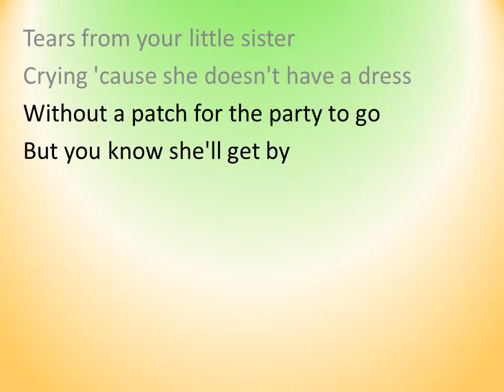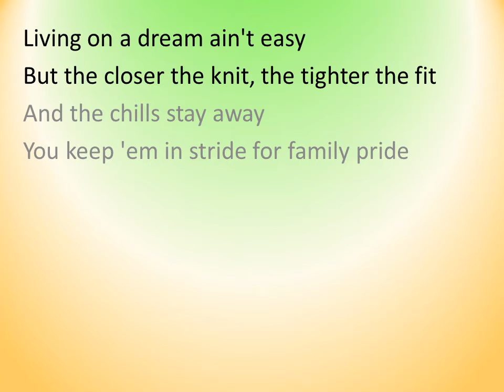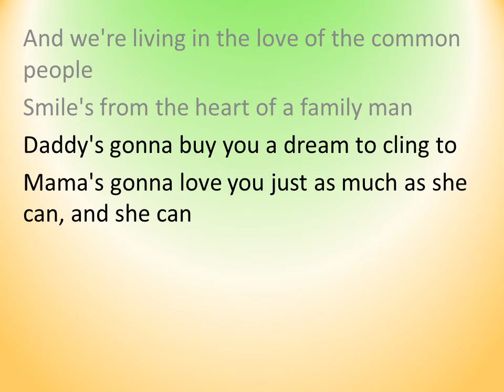Love of the Common People